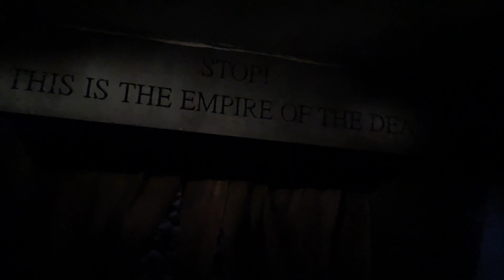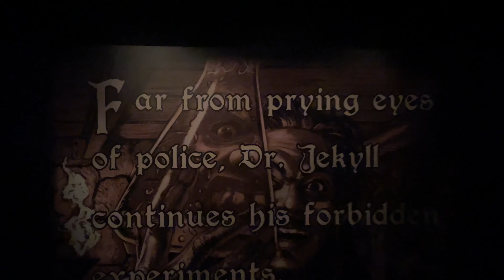Universal Monsters: Unmasked POV Full Maze- Halloween Horror Nights 2023 [4K] HHN TW:Strobes/Horror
Warning: Strobes

"Descend into the catacombs, where you and your squad will face a new horde of Monsters: Dr. Jekyll & Mr. Hyde, the Phantom of the Opera, the Hunchback of Notre Dame, and the Invisible Man." Gory, grotesque, and gross just the way we like it.
Source: Universal
Filmed on Opening Night 2023